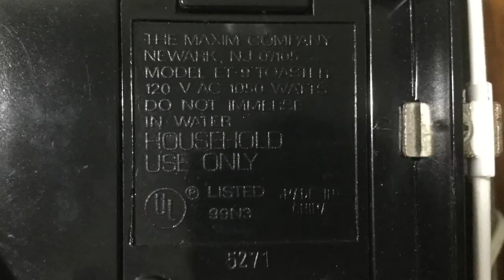(1999) Maxim ET-9 MicroChip Wide Mouth Single Slice Toaster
Flea Market Find

Year: 1999
1050 Watts
120v AC

The Maxim Company (Salton)